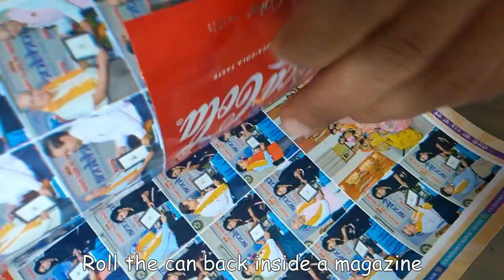Cutart tutorials : how to cut a soda can for making night lamp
Cutting a Soda can is very difficult. Here is a simple quick and easy way to cut your designs into aluminum sheet with just stencils (Cutart Stencil Cutter) and drain cleaner to make beautiful night lamps.